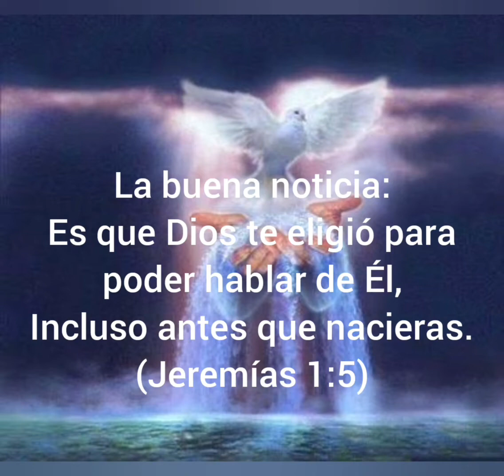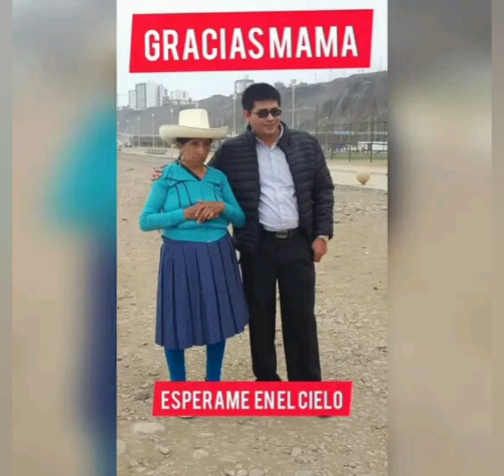Cumpleaños Padre Daniel 2022